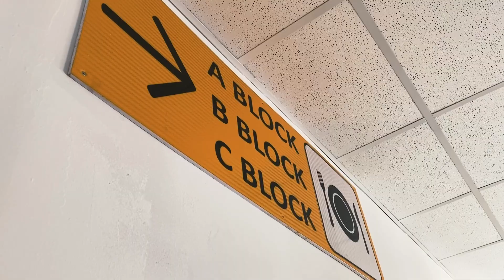Бозшаколь: твоя первая вахта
С чего начинается первая вахта? Конечно же, с дороги на сам объект.

Съемка и монтаж: Рашида Баязитова, административный ассистент, Бозшаколь.